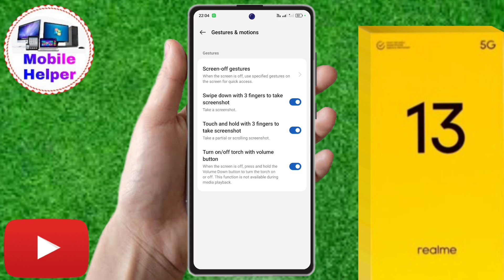realme 13 5g volume button flashlight, realme 13 5g flashlight setting, realme 13 5g flashlight not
realme 13 5g volume button flashlight, realme 13 5g flashlight setting, realme 13 5g flashlight not working